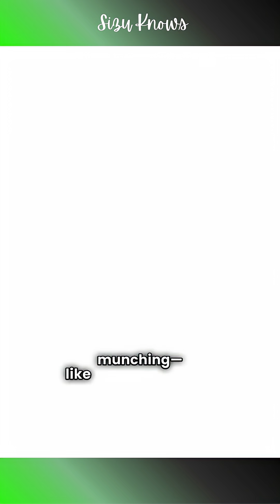The Secret Life of Gorillas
Gorillas aren’t just big and hairy — they’re full of surprises. Let’s talk facts!"

Ever seen someone hum while eating? Gorillas do it too. They actually sing while munching — like nature’s foodies.

Next — raw power. A silverback gorilla can be up to 10 times stronger than a human. Imagine lifting a car like it's a toy. Yeah, that strong.

They’re also 98.3% genetically identical to us — they laugh, cry, and even form lifelong friendships. Basically, jungle cousins.

Oh, and some gorillas can use sign language. Koko the gorilla knew over 1,000 signs and understood spoken words. Mind-blown? Same.

And here’s a weird one: gorillas don’t drink water. They stay hydrated through the juicy plants they eat. No bottles, no problem.

"The more you know, the wilder it gets. Follow for more amazing animal facts!"